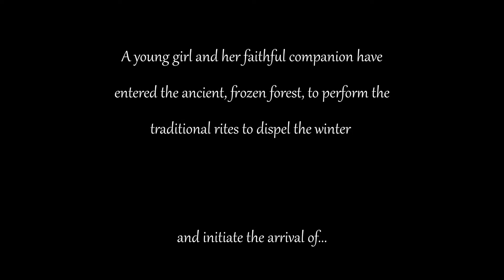Score Relief 2021 | Spring | Tom Rackham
Big thanks to the gang at The Cue Tube & the various partners on this scorerelief2021 scoring competition. The challenge - compose music for a short animation called "Spring" (with one of the most adorable animated dogs in recent history).

All of this is supporting a great cause - Backup, a charity supporting workers from the events & entertainment industries who have been hit with major hardships over the last year.